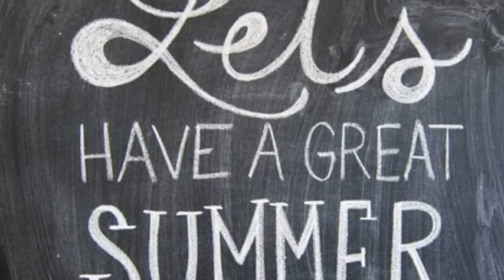End of the year 2015